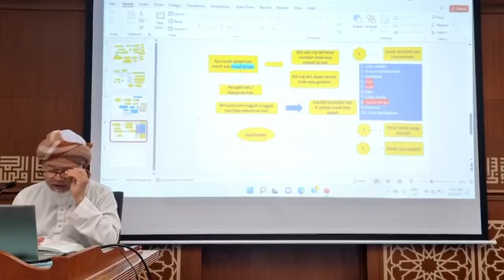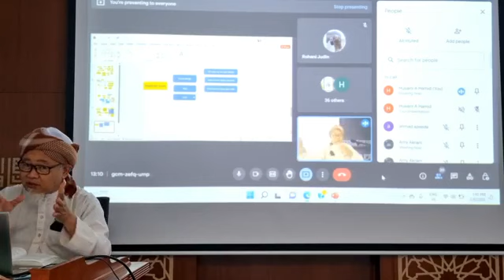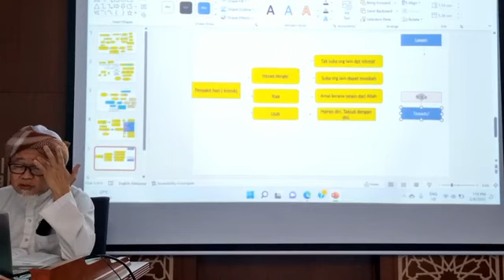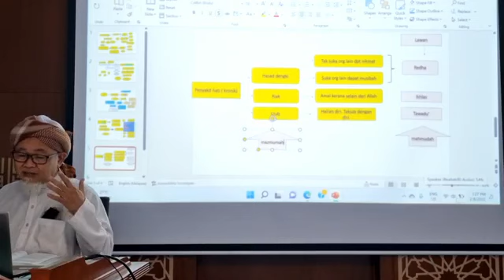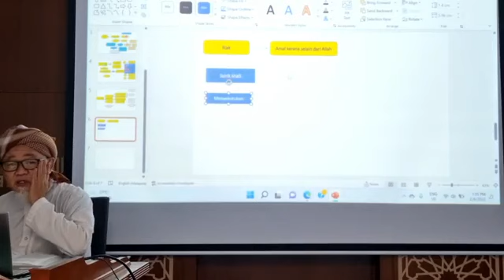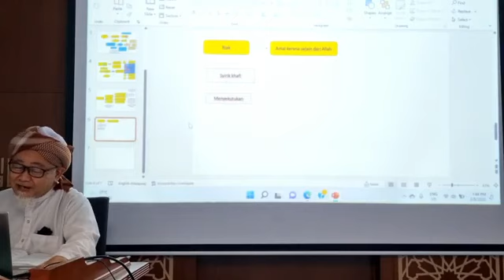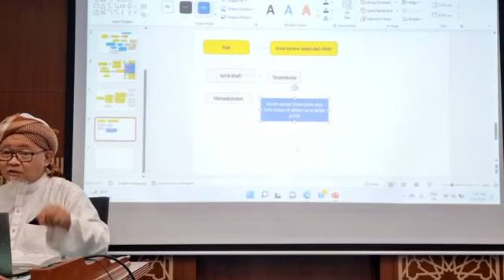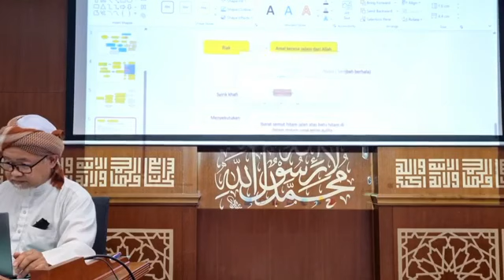RIYAK - Ustaz Husaini Abd Hamid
🔊 *KULIAH ZOHOR SURAU KKR* 🔊
📚 *"Kitab Bidayatul Hidayah"*

📅 2 Ogos 2022M / 4 Muharam 1444H
🔆 Selasa
⏰ 1:00 ptg - 1:50 ptg

⚛ YBhg. Ustaz Haji Husaini bin Haji Abd Hamid
📍Pendakwah Bebas

🕌 Surau KKR, Tkt.5,
Blok B, Kompleks Kementerian Kerja Raya, Jalan Sultan Salahuddin K.Lumpur

☪ Sampaikan...☪